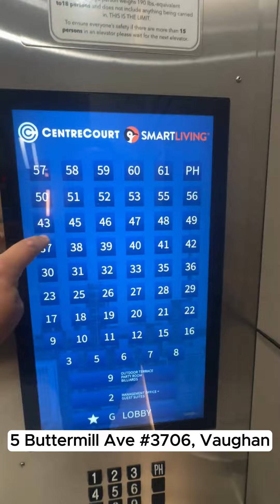5 Buttermill #3706 Vaughan ON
Welcome to the Luxurious Unobstructed South View of the Toronto Skyline and the CN Tower from an amazing high floor with 2 Bedroom+Study  in Transit City 2. Practical Layout Featuring 638 Sq.Ft & Balcony 105 Sq. Ft.,  9' Smooth Ceiling Throughout. Freshly Repainted in Livingroom/Kitchen and Brand New Laminate Installed. Modern kitchen with quartz counter-top with B/I Appliances.  *Pet friendly building!* Comes with One Locker.  Steps To Public Transit, YMCA, Library & Community Centre. Easy Access To Shops,
 Groceries, Dining, Park, Hwy 400, Hwy 7 And 407, Walmart, and Costco. Amenities Include: 24 Hr Concierge, Party Room, B.B.Q Outdoor Terrace. Move in Ready!